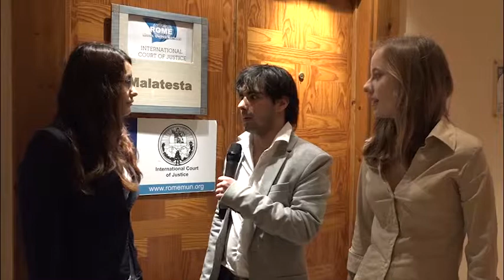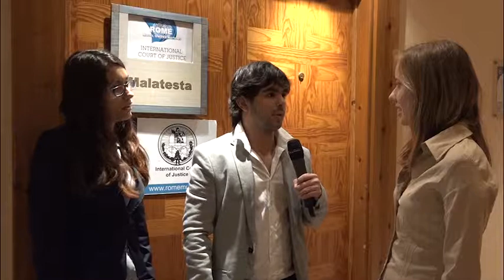BBC Breaking News Giudici Corte Giustizia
montaggio e riprese Giovanni Cagiotti